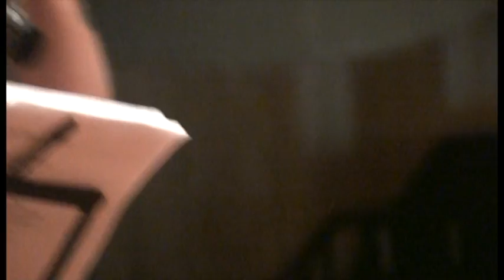IRINA AROZARENA - 'NA SERA E MAGGIO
PROGETTO TEATRALE "ESPEJO" (Specchio)